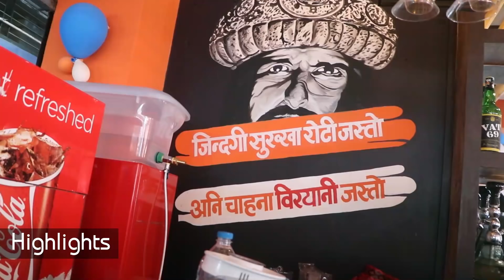अष्ट्रेलियाको पीआर छाडेर विर्यानी अड्डामा जम्दै युवा, यस्तो छ भविष्यको योजना | Biryani Adda